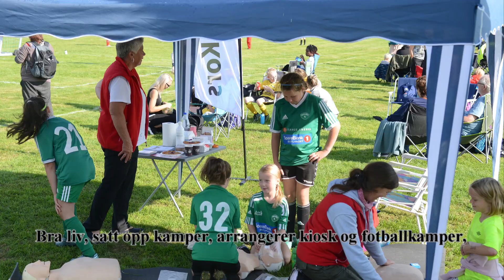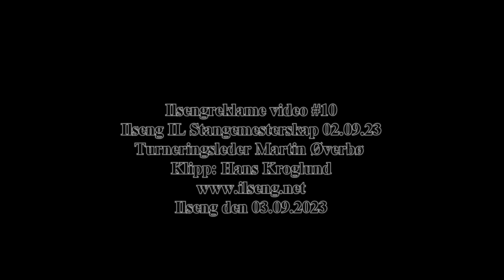Ilsengreklame video #010 stangemesterskap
Ilseng IL fotball. Stangemesterskapet 2023